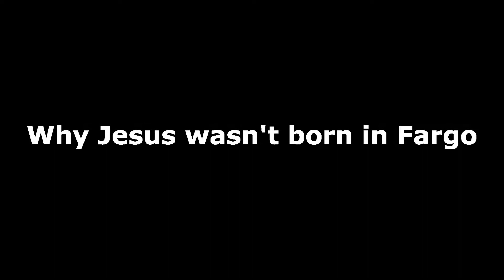MinuteGospel Why Jesus wasn't born in Fargo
Feast of the Baptism of Jesus 2021

Guest Starring Rev. Mr. Thomas Rausch as John the Baptist